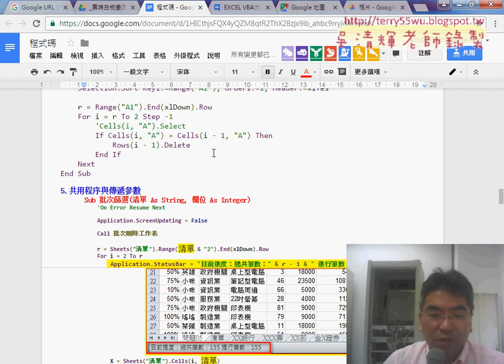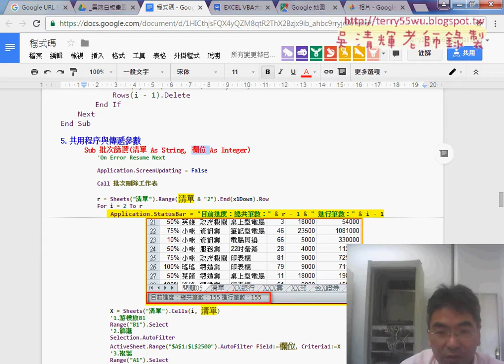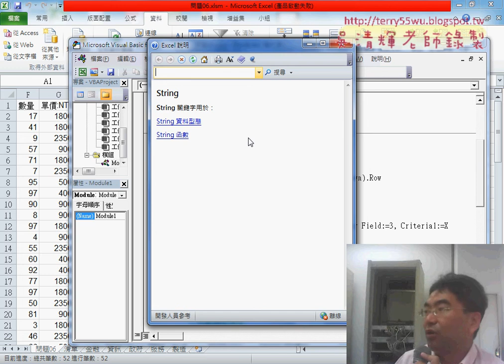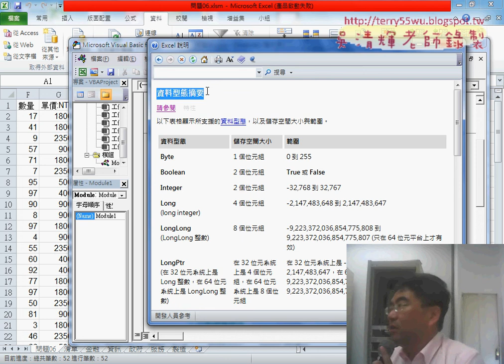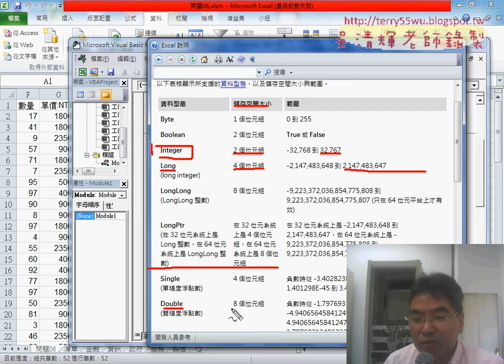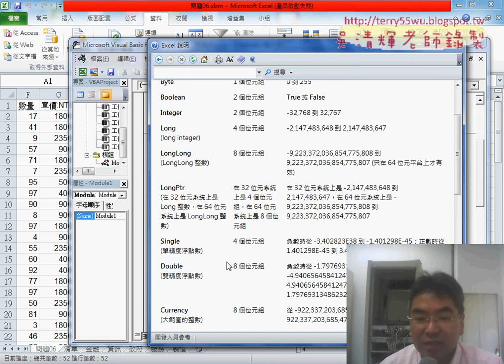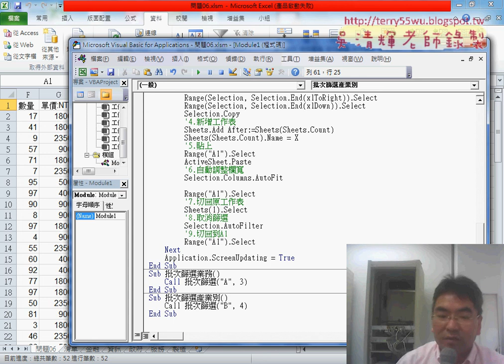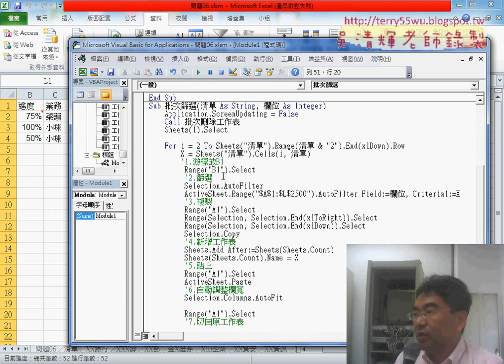04 共用SUB程序與傳遞參數與呼叫